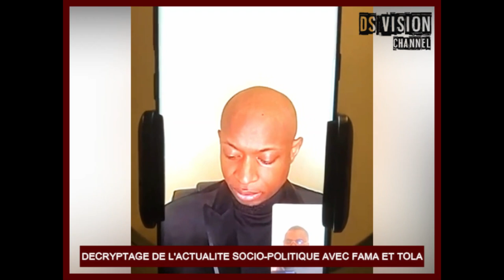🇬🇳 DECRYPTAGE DE L'ACTUALITE SOCIO-POLITIQUE AVEC FAMA ET TOLA